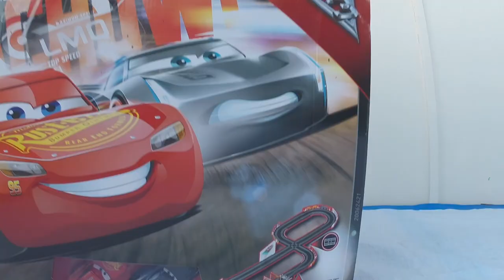Unboxing Carrera GO!!! Racing Track System (Disney/Pixar Cars) | Kidzdom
Unboxing and playing this Carrera Go Disney/Pixar Cars Slot Car Race Track Set is so much fun that even my mum had a great time with it. Got it for free from a loyalty programme here in NZ. Watch us unbox this Carrera Go!!! set and see how it works! :-)